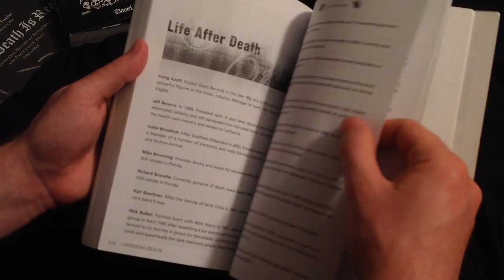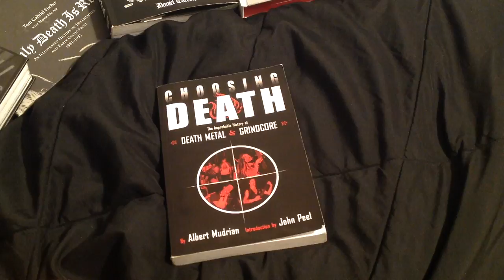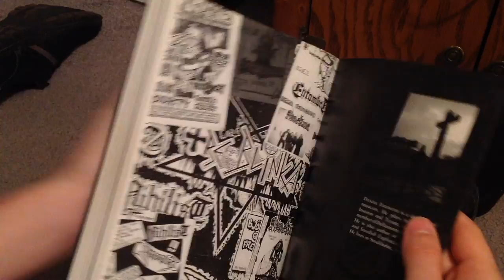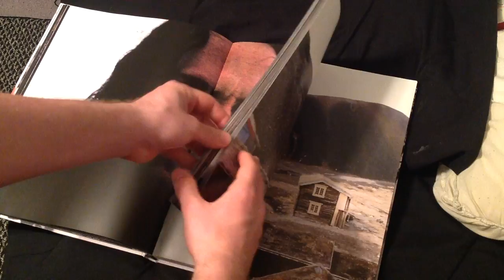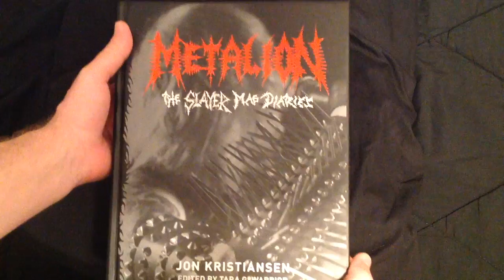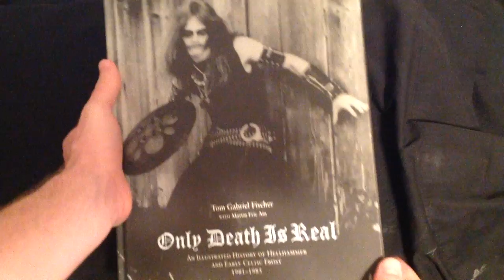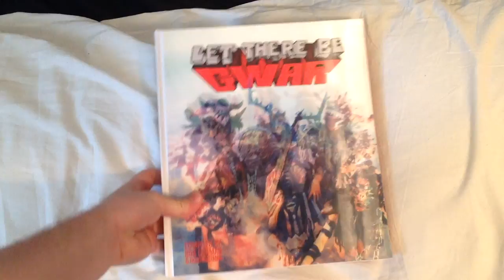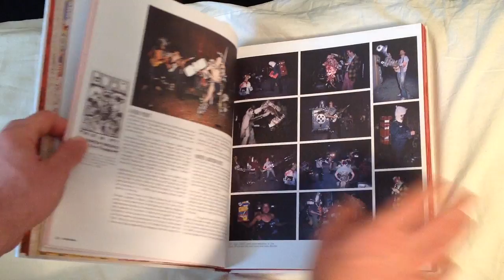Metal Books (Books About Metal)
Books discussed:
*Choosing Death: The Improbable History of Death Metal and Grindcore (Albert Mudrian)
*Swedish Death Metal (Daniel Ekeroth)
*Metalion: The Slayer Mag Diaries (Jon Kristiansen)
*Lords of Chaos
*Only Death Is Real: An Illustrated History of Hellhammer and Early Celtic Frost 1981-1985 (Martin Ain and Thomas Fischer)
*Let There Be Gwar (Bob Gorman)
*True Norwegian Black Metal (Peter Beste)